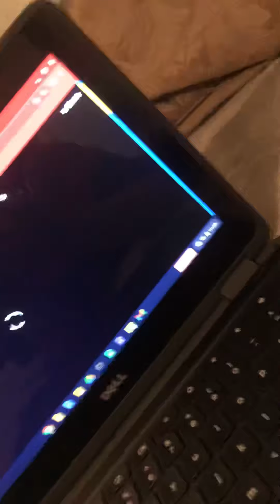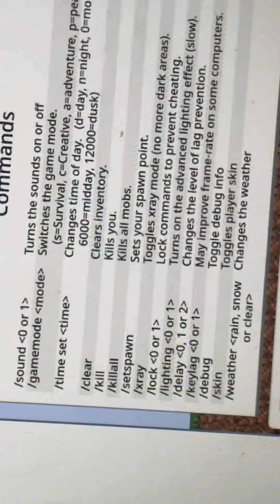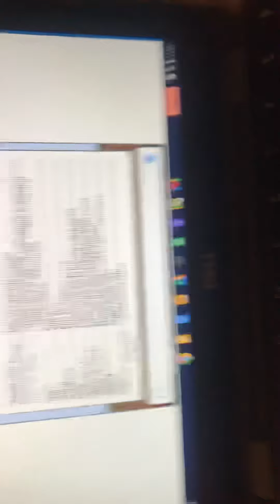November 13, 2020